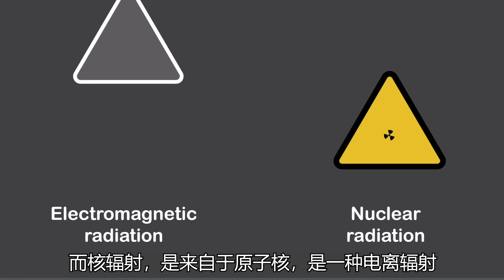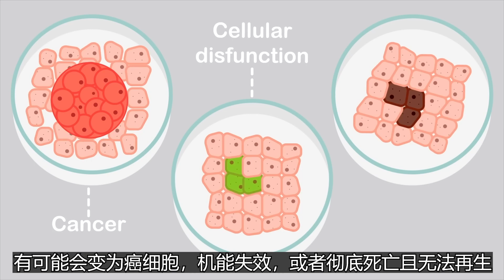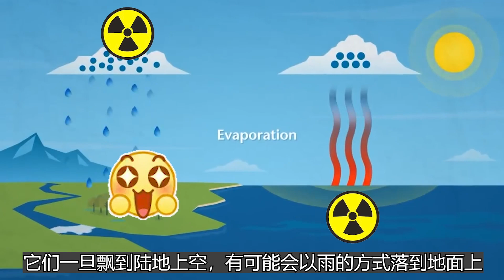日本核废水什么时候到中国？核辐射是如何对人体造成危害的？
2年前说要排，昨天终于排了……
该废水污染模拟由德国GEOMAR提供，主要是模拟cs-137的污染